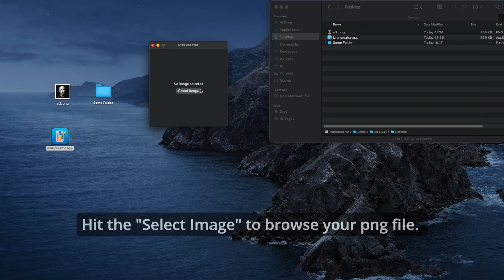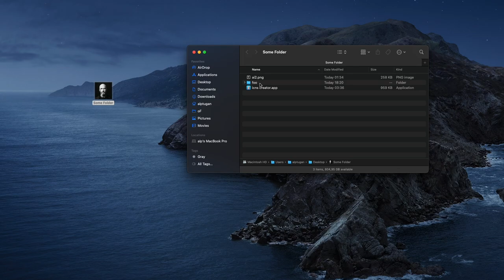Tutorial: icns creator (How to install)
📣 Introducing icns Creator, a macOS app that lets you effortlessly generate icns files from any PNG or JPG image. Create stunning icons for your clients or yourself 🖼️🖥️ to customize your folder icons.